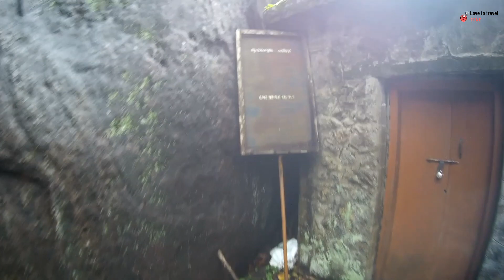കവിയുർ ഗുഹാക്ഷേത്രം/kaviyur rock cut tembil/എന്റെപത്തനംതിട്ട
kaviyur rock cut tembil, thiruvalla pathanamthitta

I am a traveler, kerala traveler,